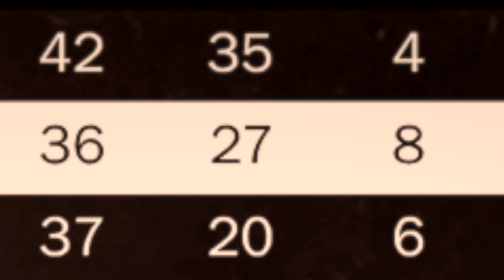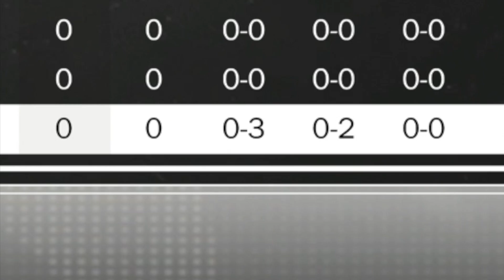DRAYMOND GREEN GOES NUTS! TOO MANY ANKLE BREAKERS! NBA 2k18 MyCAREER Ep 101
NBA 2K18 My Career Draymond Green goes nuts! Too Many Ankle Breakers
►Enjoyed the video? Slap that 👍🏿 "LIKE"👍🏿 button!

• PSN: YMDgento